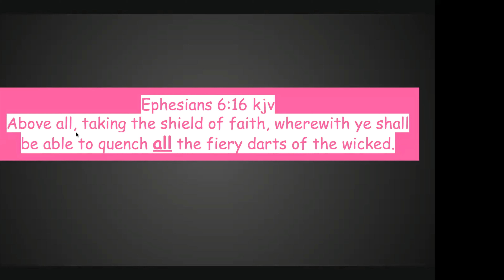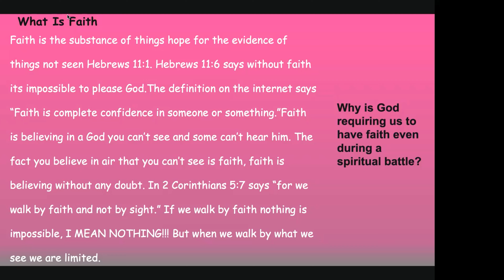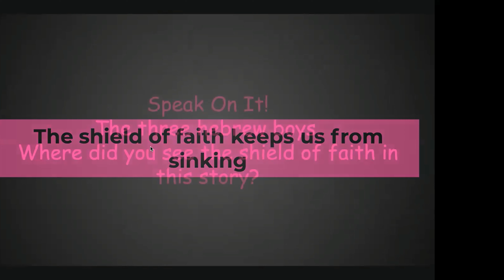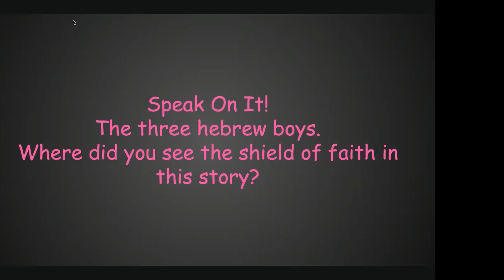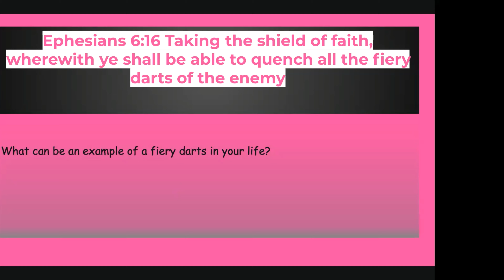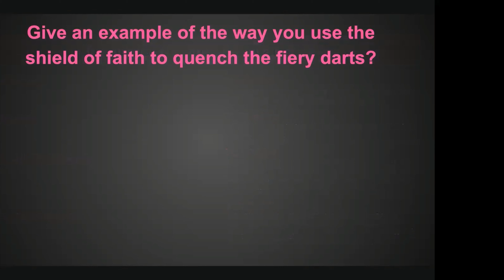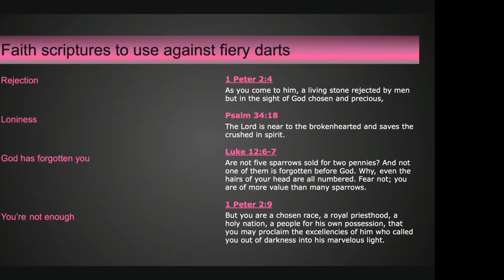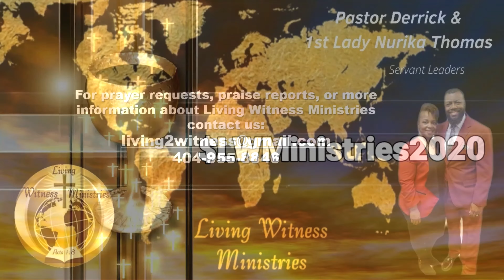Bread Of Life Broadcast - "Armed & Dangerous Lesson 6"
In the 6th lesson of the "Armed & Dangerous" teaching series, Sis. Tavina Dortch looks at the role that faith plays in being fully armored against spiritual wickedness.